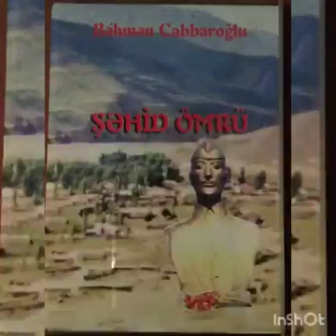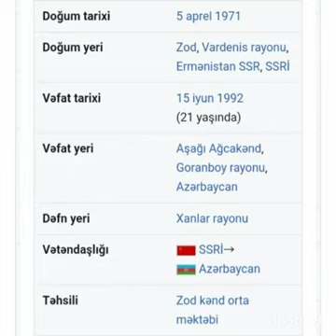Neftcala rayon Mərkəzi Kitabxananın Oxuculara xidmət şöbəs Milli Qəhrəmanlar.